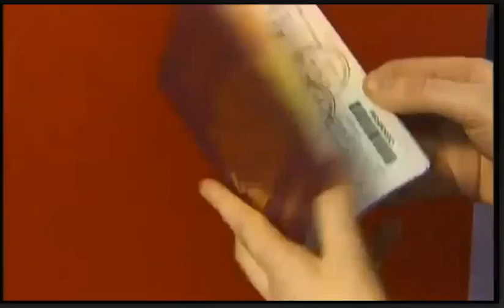Tom Greatrex on STV News - Passport Coverage 10 June 2014